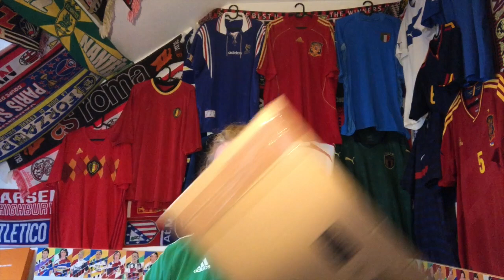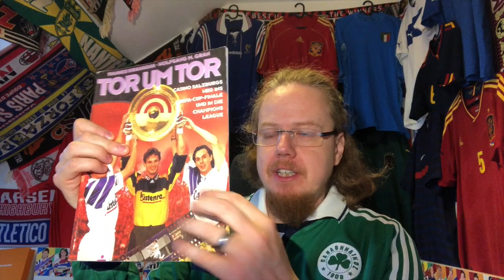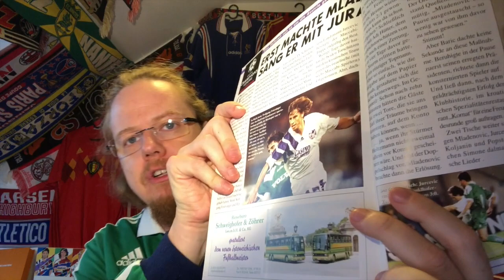Another Barrier Broken: I Never Thought I Would Own This Shirt!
OK, so a few months ago I made a video in which I outlined some of the barriers in my collection that I have not broken yet. Well, upon seeing this particular shirt, I knew it was time to get over myself. After all, it is not only a brilliant shirt, but it was also quite inexpensive and holds sentimental value to me.